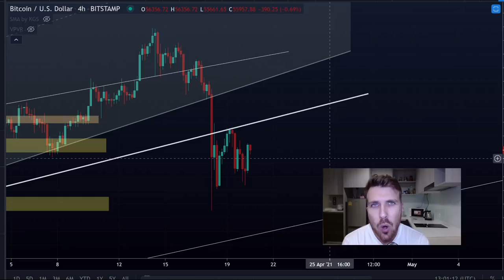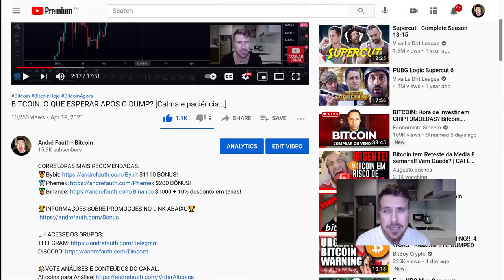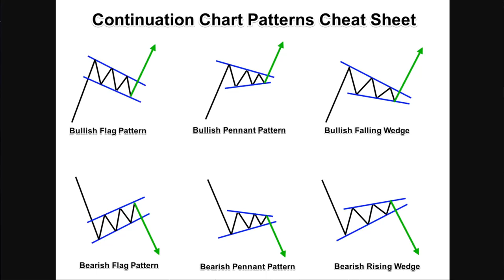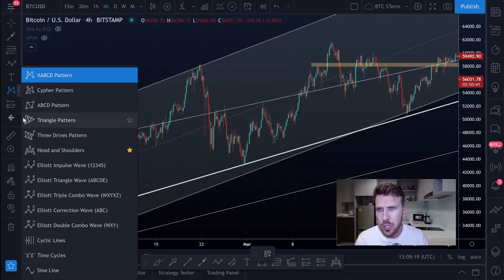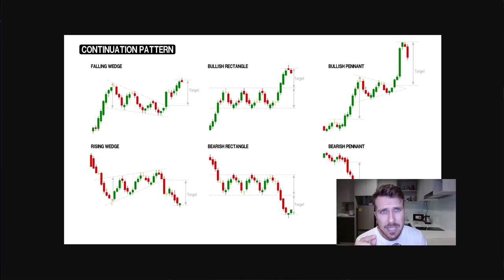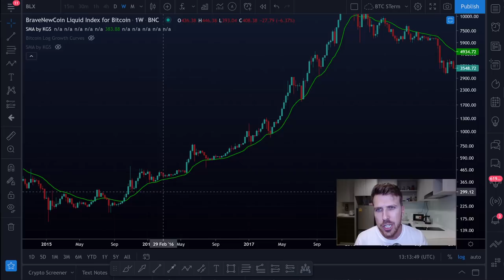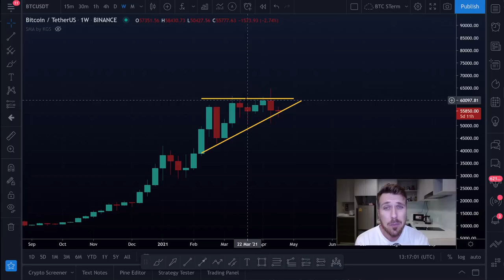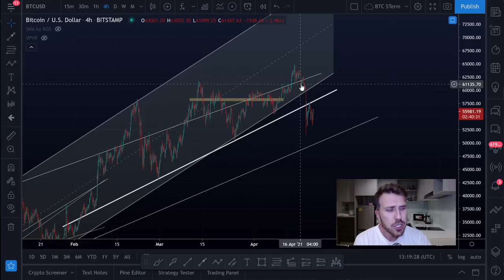BITCOIN: FIM DO BULLMARKET!? [Fique de olho...]